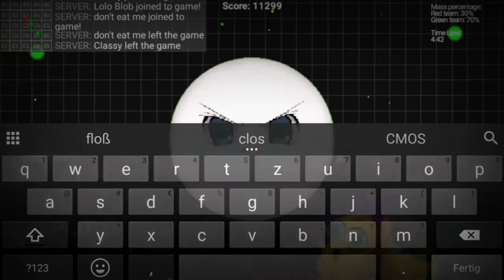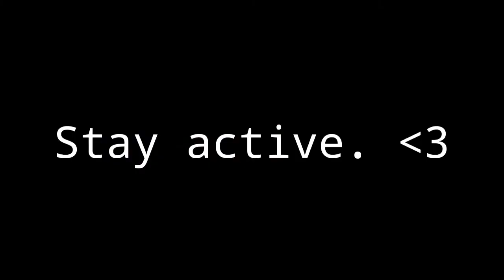The god of..😏⚡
Hey *click on me*
LET'S HIT 70 LIKES👍

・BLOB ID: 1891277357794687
•How did I record?📷
I record with AZ Screen Recorder
➣Samsung Galaxy A5  (Version 6.0.1)
•Editing:
Photoshop touch, Powerdirector pro, Kinemaster pro, Video effects(for colorswing) and only sometimes Megaphoto pro

See you in the next vid (:
Ignore the next following tags